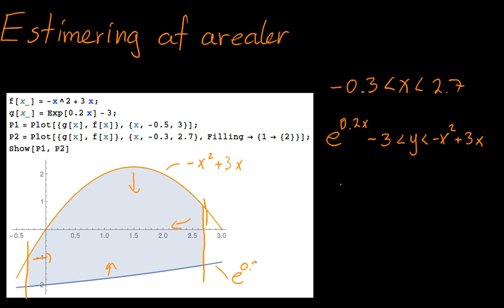Estimering af arealer